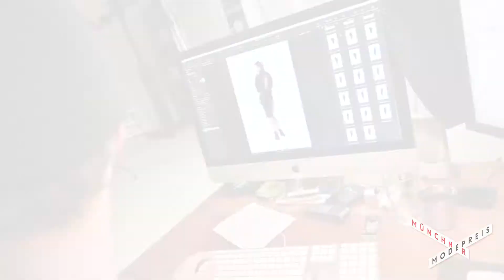Münchner Modepreis 2022 – Behind the scenes Fotoshooting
Münchner Modepreis 2022 – Behind the scenes video vom Fotoshooting für das Upcycling Outfit
Copyright :  LHM